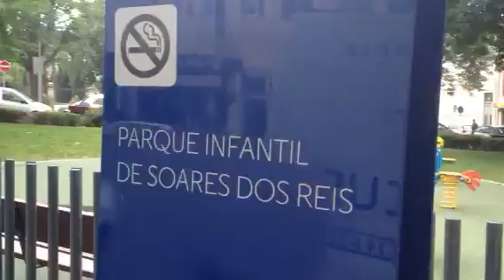Porto lugar para a infância